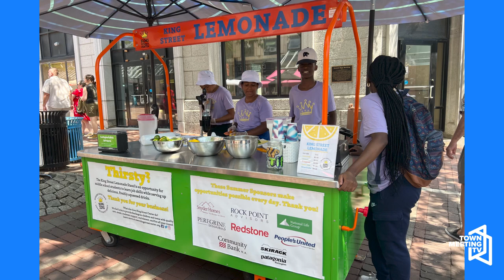On the Waterfront: Interview with Shabnam Nolan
Mariah Riggs interviews Shabnam Nolan, Executive Director of the King Street Center in Burlington.

7/22/2022